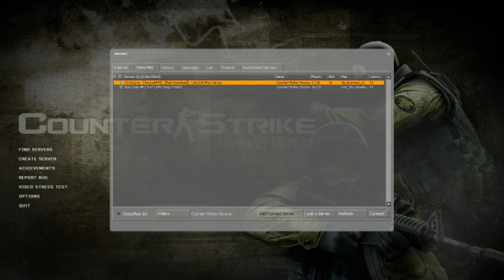Tangociss Plays! CS:S! Episode 6: Sing For Us Dawson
Hello All. Today Tango And Dawson Go Dishing Out Some More Injustice On CS:S, While I Get Shot At And Scream Like A Little Girl For My Good Friend Jodie, Dawson Sings Like A Little Girl Too :D Enjoy the Video!!

Please Check around My Other Videos for More! Have a Nice Day and Thanks for Viewing This Video!

- Tangociss.